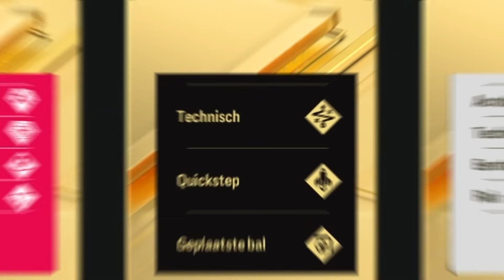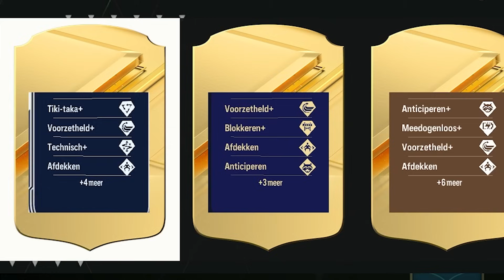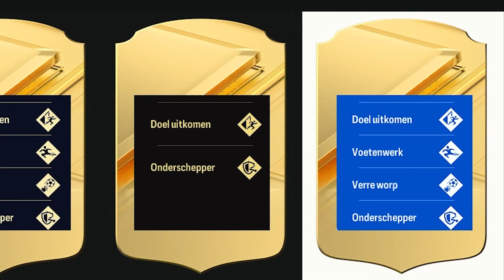Alleen PLAYSTYLES!🫢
Bedankt voor het kijken naar 'Alleen PLAYSTYLES!🫢'

Meer FIFA Content zien?
Bekijk mijn hoofdkanaal! @PattoYT

Vandaag bouw ik een draft team maar ik zie alleen PlayStyles! voor elke tegengoal moet ik een random speler uit mijn team DISCARDEN!